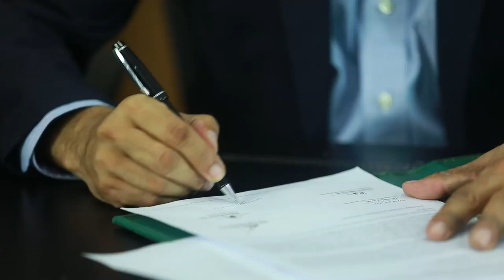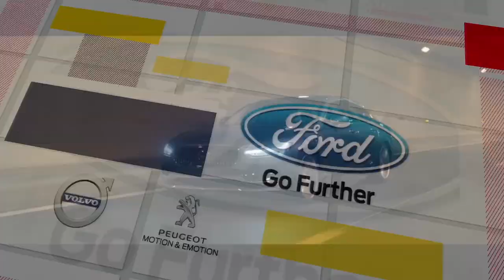Manwar Hossain, Group Managing Director of Anwar Group (Interview)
Manwar Hossain, Group managing director of Anwar Group of Industries has been honored with Global Asian Business Leadership Award 2018 by an international magazine AsiaOne for his dynamic leadership. On the leadership video the Group Managing Director shares the story of Anwar Group and his personal & professional vision.